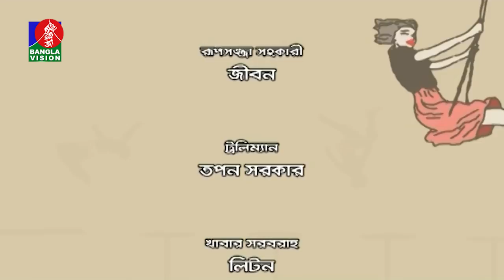Choliteche Circus - চলিতেছে সার্কাস I Mosharraf Karim I Moutushi I Jui I Bangla Natok I EP- 61